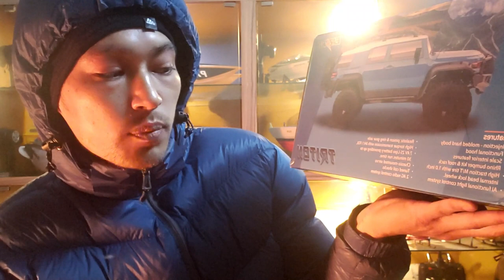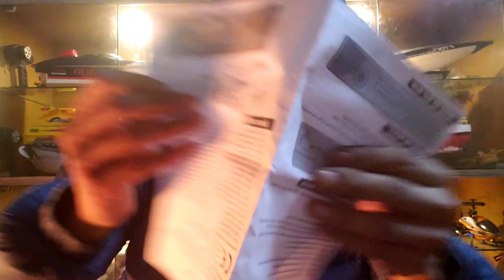1:18 Scale 4x4 Toyota FJ Cruiser Off-road RC Truck/RC Crawler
This is a budget grade 1/18 scale 4x4 Toyota FJ Cruiser with fully proportional controls and lighting functions. Of all the 1/18 scale 4x4 EAZYRC trucks I have unboxed in the channel; performances are quite similar except 1/18 Chevrolet/Glacier RC truck which has longer wheel base and softer tires which make the performance much better than rest EAZYRC trucks.
You can find all the details about the truck in the video. Although this truck has good details, comes with hard body and full lighting functions, modulation of the electronics is not so good. Also, this truck has plastic gears which will soon wear unlike metal ones. That being said, this truck is good for its price. You cannot expect a perfect truck for such cheap price. If you love upgrading RC trucks, I definitely suggest getting this one. Parts are interchangeable with FMS RC trucks, and you will find plenty upgrade/spare parts online.